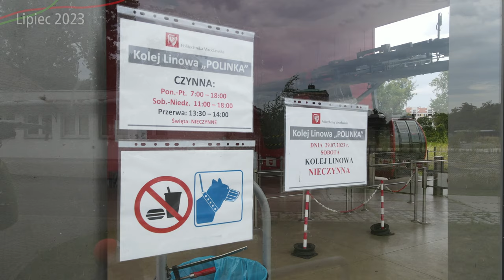#8 Czy Kolej Linowa może być komunikacją miejską? Czyli Wrocławska Polinka! - Okiem Awizonosza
Czas na kolejny film z Wrocławia o trochę innej kolei…

Spis Treści
00:00 Początek
01:19 Kolej linowa
07:48 Zakończenie
08:36 Outro